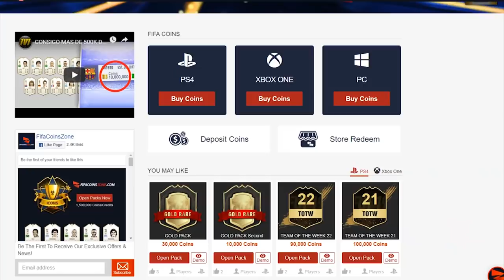HUGE TOTS & WALKOUT IN PACKS! ELITE 3 FUT CHAMPIONS REWARDS! FIFA19 ULTIMATE TEAM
Fifa 19, Ultimate team, Elite, 3, Rank 1, Division 1, FUT Champions, Rewards, Huge TOTS in a pack, 2x Walkouts in the same pack, Insane Pack, Insane Rewards